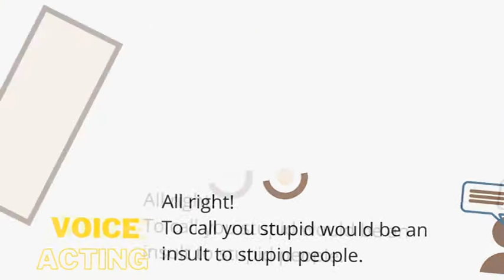Voice Acting by G Janasre, Natham